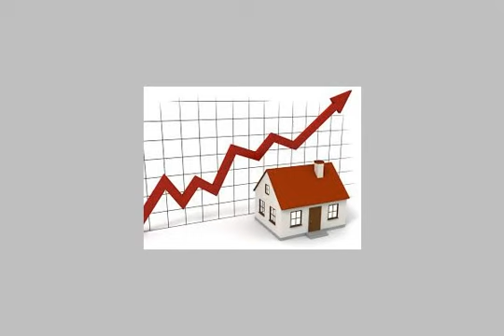Chalet For Rent In North Coast - mlseg.com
Chalet For Rent In North Coast شالية بقرية المنتزة الارقى بالساحل الشمالى الكيلو 79 قبل زهران مول ب 3 كيلو متر وقبل مارينا ب 14 كيلو متر يتكون من غرفتين ورسبشن وحمام ومطبخ وتراس مؤثث ومجهز بالكامل - القريةمتميزة للغاية وتتميز بالنظافة والخضرة والزراعة المعتنى بها وشاطئ رملى رائع مجهز بالكراسى والشماسى المجانية وبها حمام سباحة رائع مستوين ومجهز بالكراسى والشماسى المجانية وبها مسجد كبير وسوق تجارى وملاعب قدم وسلة وتنس ولعب للأطفال وسينما وكافيهات ومطاعم مختلفة والشالية على بعد دقيقتين من البحر وحمام السباحة والسوق والمسجد لانه فى سنتر القرية والقرية آمنة جدا وتتمتع بالخصوصية الحد الادنى للايجار 5 ليالى السعر فى رمضان 350 جنية وفى شهر يوليو واغسطس 450 جنية -- تمنياتى للجميع بصيف ممتع وآمن - قرية المنتزة الكيلو 79 الساحل الشمالى - Egypt Real Estate | North Coast | Chalet For Rent